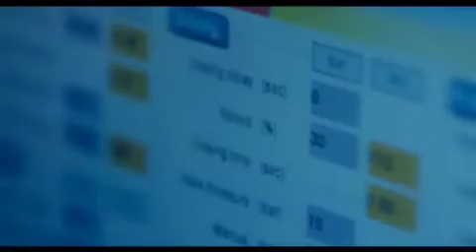Vinay Electrical Solution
This Video is made by Vinay Electricals for his promotion at that time I am also working with them so i uploaded it first.

Hope you like the video please suggest what kind of video you want